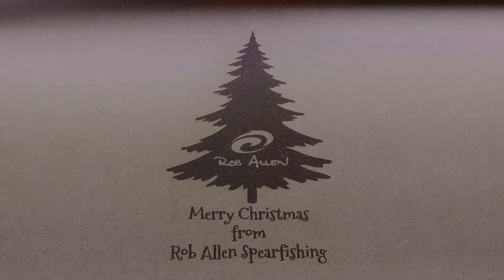Rob Allen | Seasons Greetings | 2022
Seasons Greetings to everyone. We hope you had an amazing year and we look forward to seeing you next year.